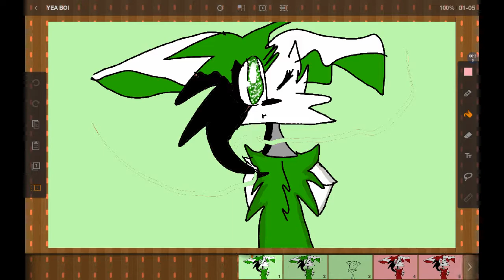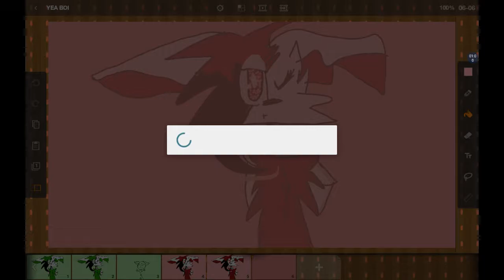Record your phone screen, game plays and create tutorials. Share with the world. View all videos by searching ScreenRecorder on Youtube